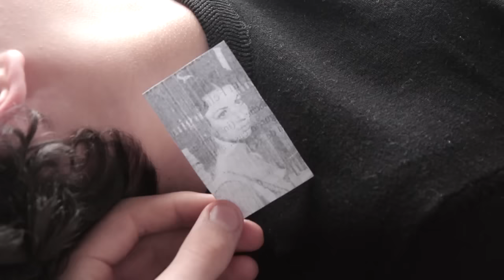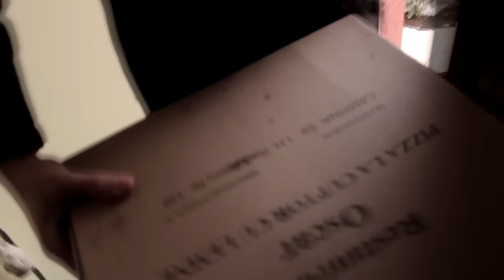Enigma Otiliei (2017)